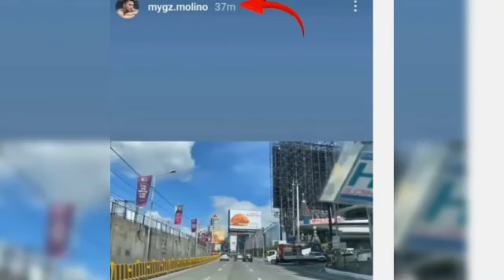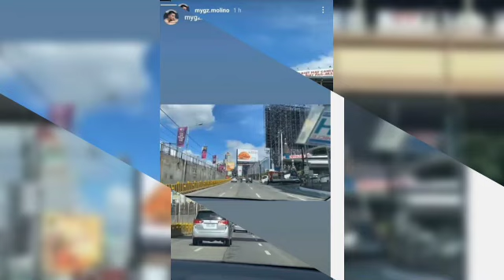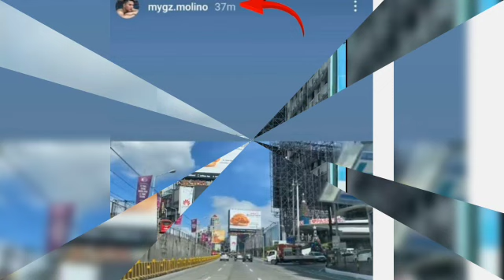MY DAY PHOTOS NI MYGZ MOLINO MGA MAHMYGZ SUPPORTERS NAGKAKAGULO NA.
Ops Alam Kung masayang masaya ang bawat isa SA mga fans ni bunzo mygz molino sa my day photos palang na na post hindi na mag kamayaw ang mga Ito tanong dito tanong doon Kung  saan pupunta ang hinahangaan nilang Tao.